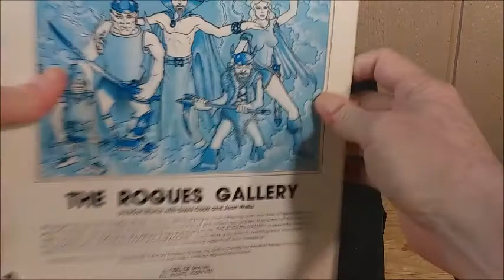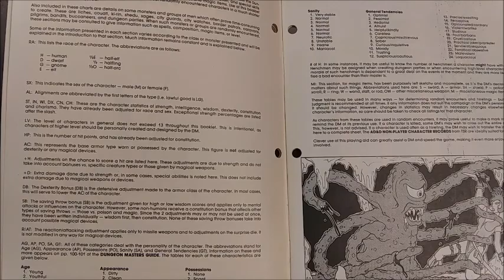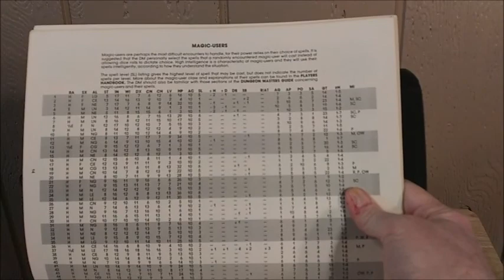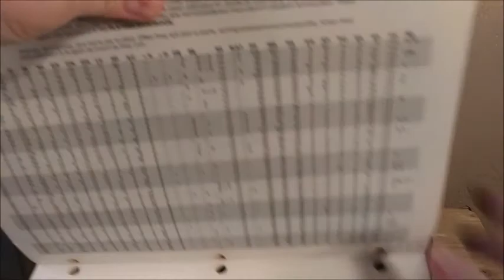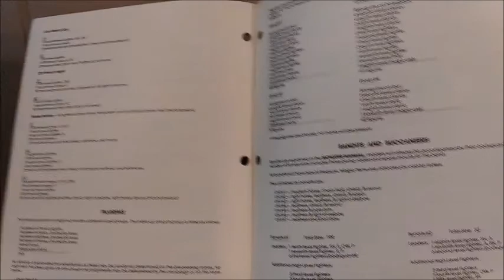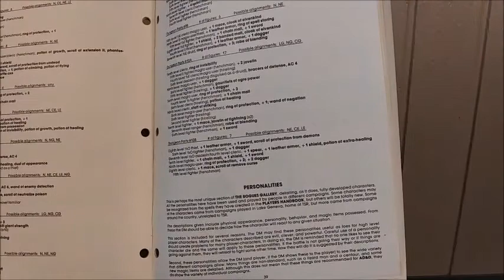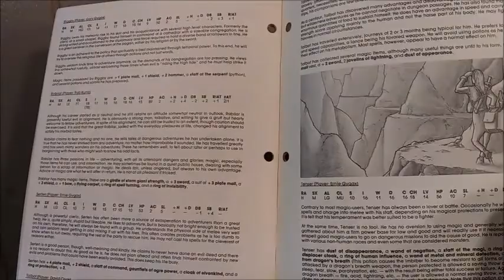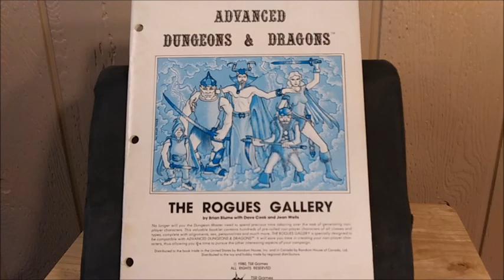AD&D Rogues Gallery Supplement for DMs Review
Lots of NPCs to populate your game.